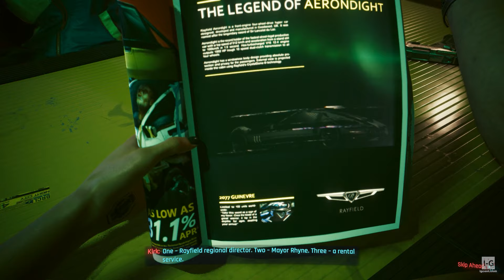Cyberpunk 2077 - Xbox Series X|S Gameplay (1080p60fps)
Cyberpunk 2077 is an action role-playing video game developed by CD Projekt Red and published by CD Projekt for Microsoft Windows, PlayStation 4 and Xbox One in 2020 and for PlayStation 5 and Xbox Series X/S in 2022.